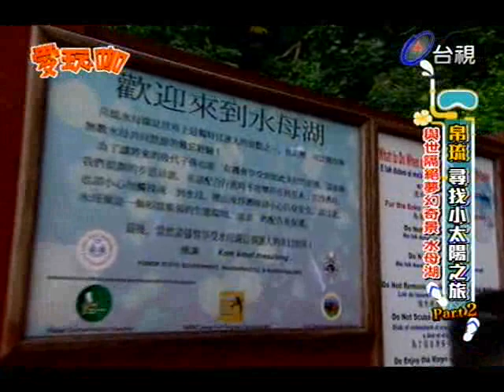愛玩咖 2014-01-01 pt.2/4 帛琉(下)